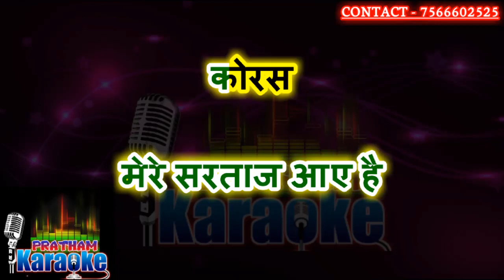Guru maharaj aaye hai karaoke bhajan high quality